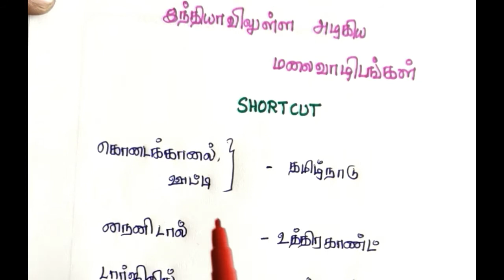Important hill stations in India | TNPSC Shortcuts | Tamil | RRB / SSC / BANK | Crystal future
This video shows shortcut trick for tnpsc,ssc,ibps,banking,Rrb by crystal Future Academy.